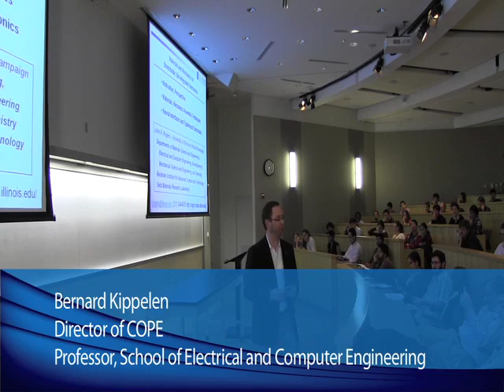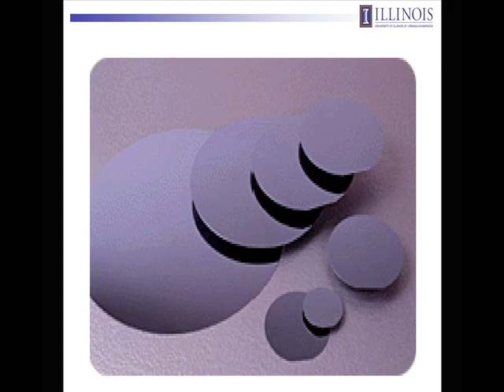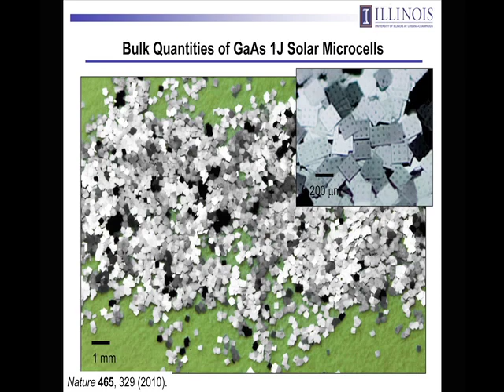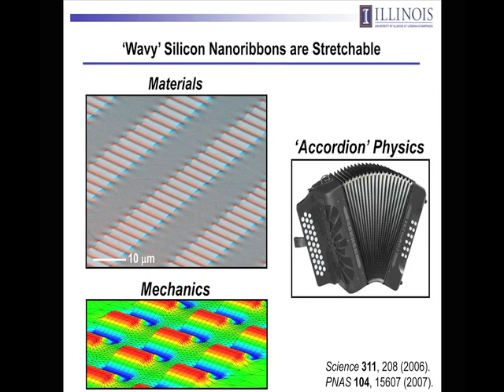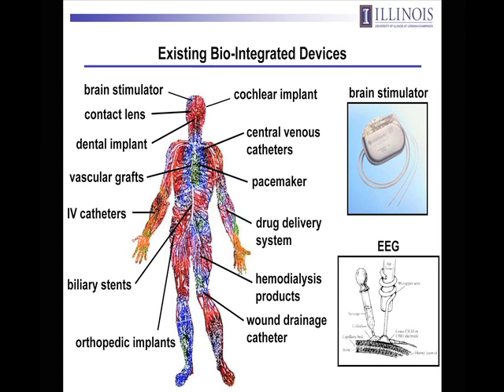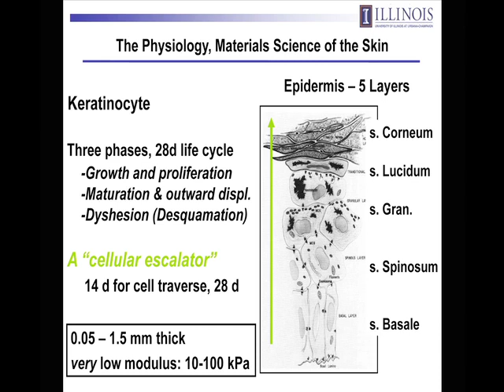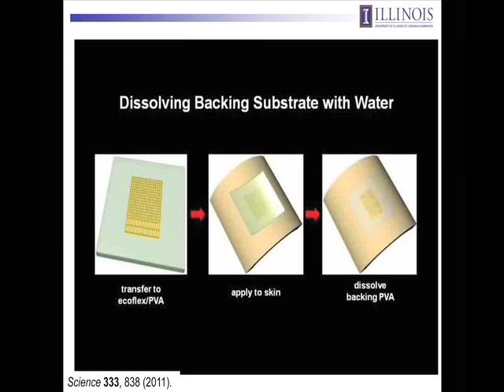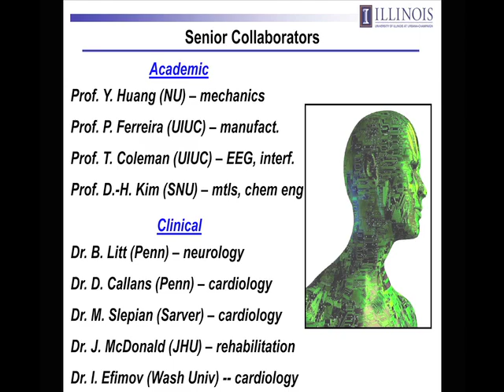Georgia Tech-COPE Distinguished Lecture Series - John Rogers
John Rogers from the University of Illinois at Urbana-Champaign visits Georgia Tech as part of COPE's Distinguished Lecture Series. Dr. Rogers presents his lecture entitled, "Materials and Mechanics for Stretchable, Bio-Integrated Electronics".